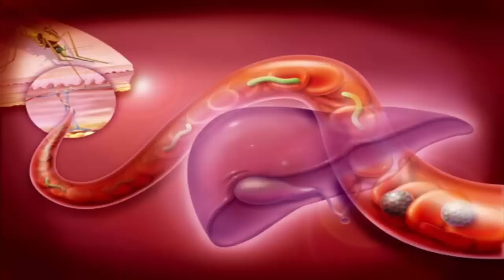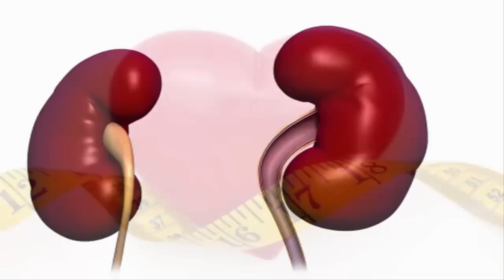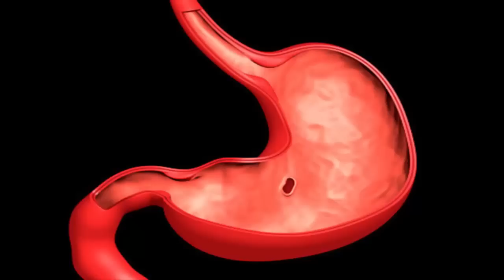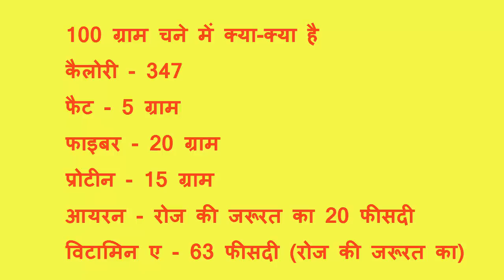चने खाने के चौंका देने वाले फायदे - Health and Beauty benefits of Gram (Chana) - Chane Ke Fayde